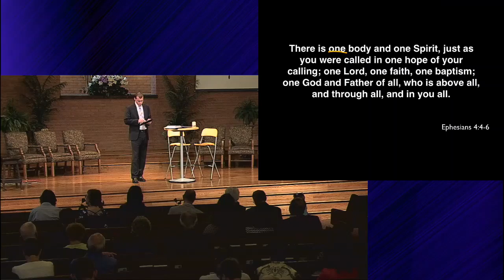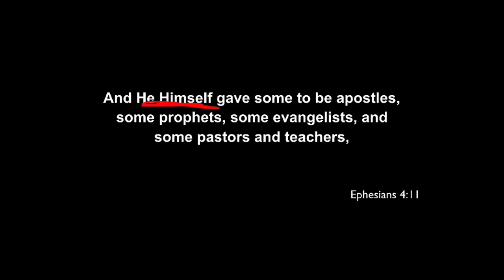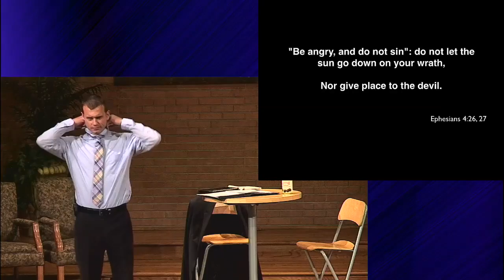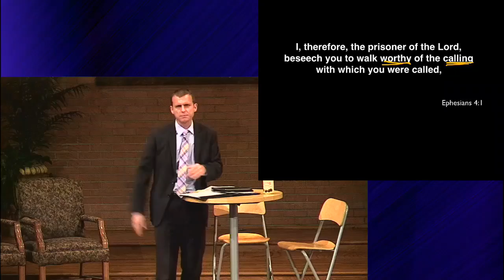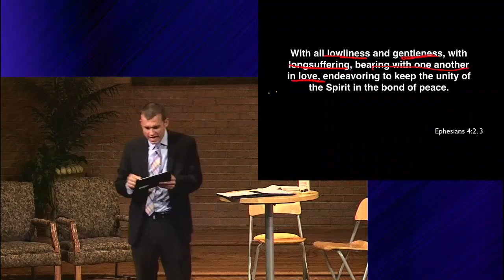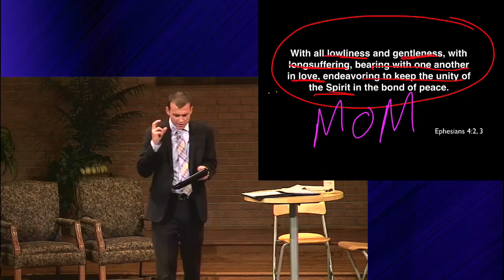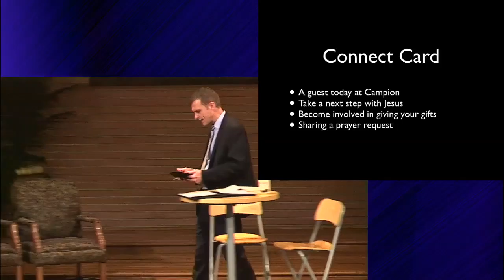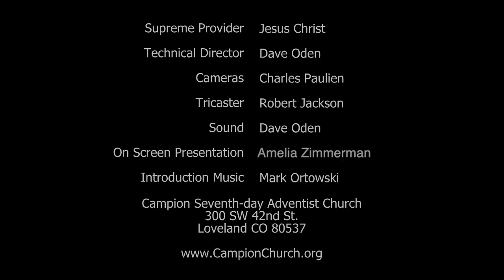Ephesians 4: Your Roots by Pastor Micheal Goetz 5/7/16 video sermon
Pastor Micheal Goetz
Talks about Ephesians 4
Pastor Micheal Goetz gave this sermon at the Campion Church in Loveland Colorado